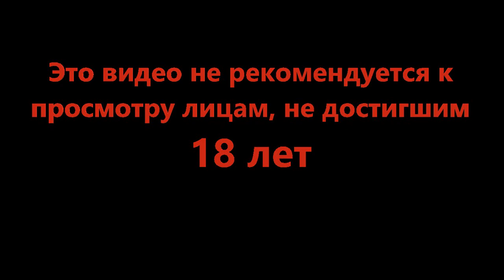Командная работа - Planet of Lana #2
Тихий и спокойный день нарушен нашествием инопланетян. Уже ничего не будет как прежде. Но всё ещё можно попробовать спасти сестру.